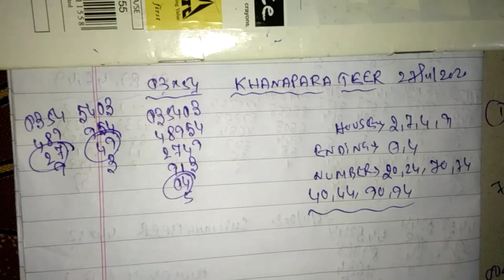Khanapara Teer Target Today 27-11-2020, Khanapara Teer Common number Today, Khanapara Teer Single Nu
Khanapara teer & Shillong Teer Common Number Today